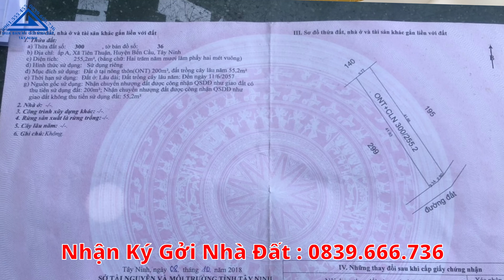Bán Nhà Bến Cầu, 2 Phòng Ngủ, Hướng Đông Nam | Mua Bán Nhà Đất Tây Ninh 293N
🖋 Địa chỉ : Xã Tiên Thuận, Huyện Bến Cầu, Tây Ninh
🏞 Diện tích : 5.77m x 41m  ( Thổ Cư :200m2)
 💸 Giá : 1 tỷ 380 triệu 💸
🚴‍♂️ Tiện ích xung quanh đầy đủ : Xe ÔTô ra vào thoải mái, Khu Đông Dân Cư, Trường Học, Chợ, Trạm ý Tế, UBND Xã… Cách chợ Bến Cầu 3.9km
_ Cách Chợ Bến Cầu : 3km
 _ Cách UBND Huyện Bến Cầu : 3.7km
_ Cách Bến Xe An Sương : 61 km
_ Cách Đức Hoà Long An : 43.7km
📄 Cam kết : Sổ hồng riêng, sẵn sổ
📑 Hổ trợ hồ sơ thủ tục nhiệt tình đến lúc ra sổ. Sổ hoàn tất và bàn giao
🌏 Hãy mua ngôi nhà làm nên câu chuyện của bạn
🏆 Hãy tin vào giá trị bạn xứng đáng có được
✈️ Hãy đến và trãi nghiệm đẳng cấp mà chúng tôi mang đến cho bạn
📻 Kênh Mua Bán Nhà Đất Tây Ninh sẽ luôn giới thiệu cho quý khách.
⏰ Những bất động sản mới nhất hằng ngày
⛺️ Đất bán – Nhà bán